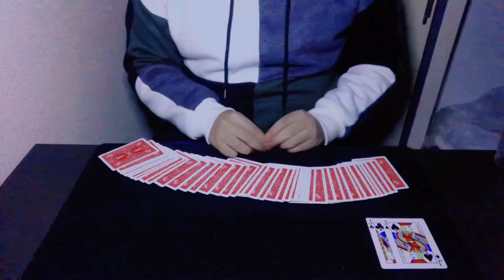【絶叫ホラー映画並み】サンドウィッチカード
最近サンドウィッチカードにハマっています。

なんか分からないけどハマってる！

MKマジック